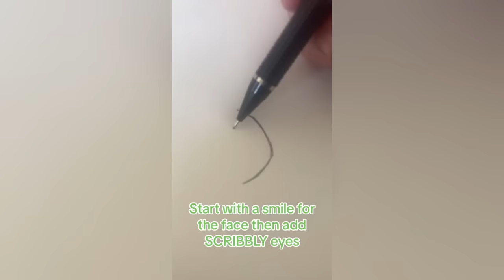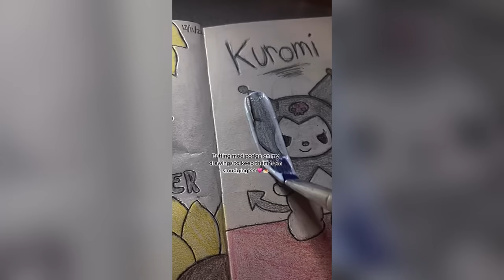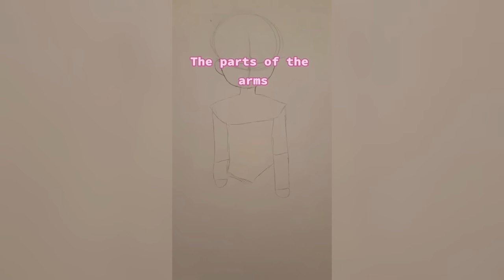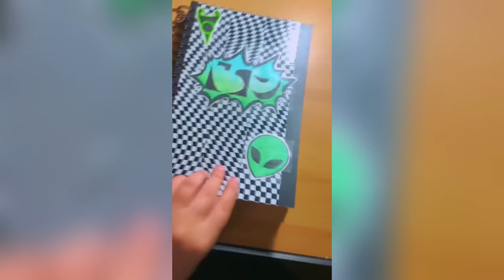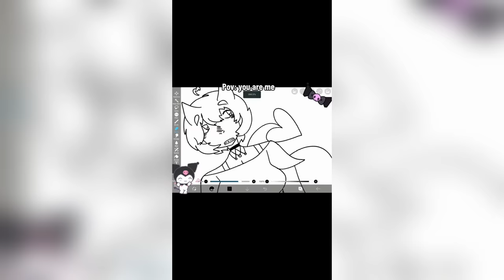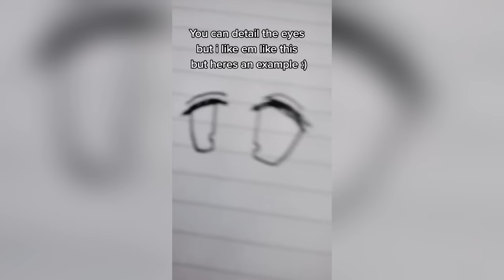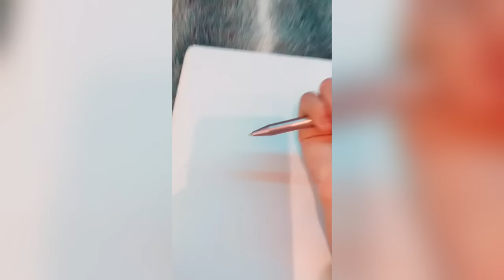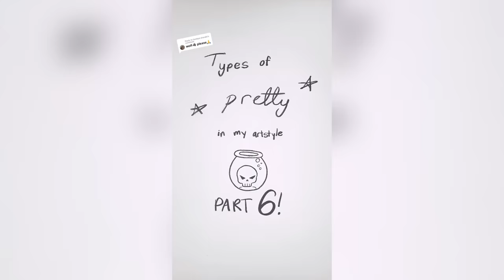ALT Drawing ART - NEW TikToks Compilation #13